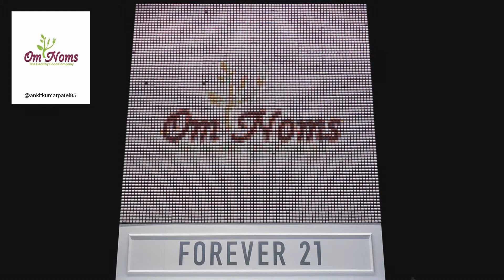F21 Thread Screen